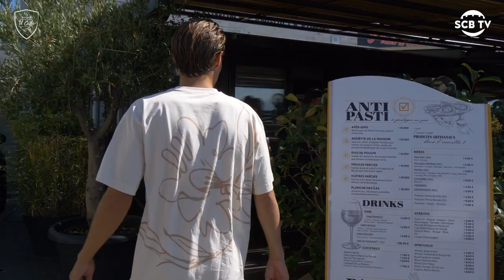"U Caffè" cù Tom Ducrocq ☕️